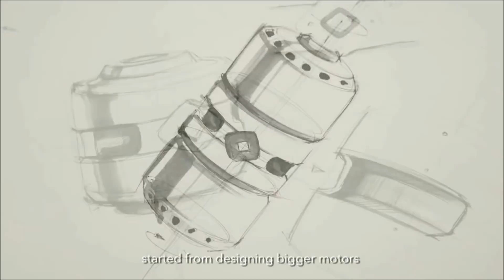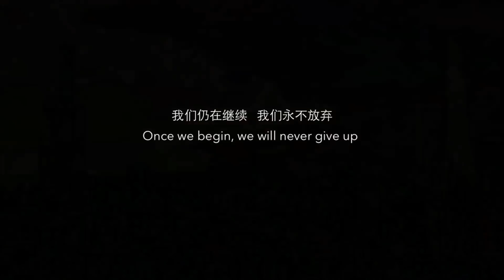Top 5 HUMAN TRANSPORT Drones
Some of the latest tech in drone technology.  This is the Future of personal flight.